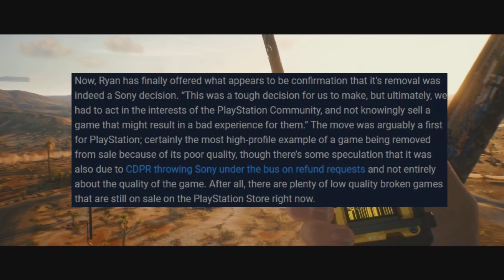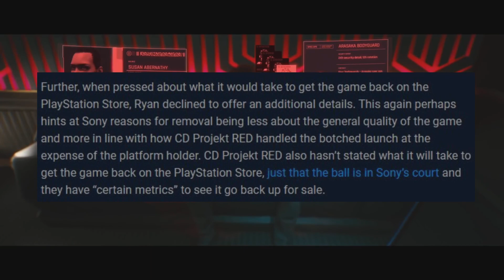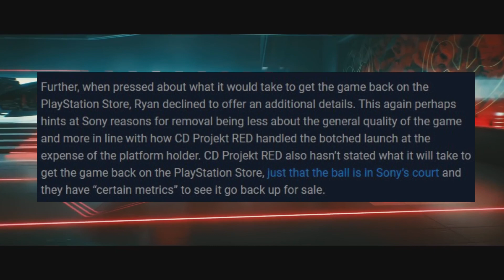Cyberpunk 2077: PlayStation CEO Jim Ryan Explains Why Cyberpunk 2077 Was Removed From PSN Store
In an interview with Axios, PlayStation CEO Jim Ryan made an official comment for the first time ever about Cyberpunk 2077’s removal from the PlayStation Store. Today we go over Why Cyberpunk 2077 Was Removed from PSN & When it Will return.

TIMESTAMPS
0:00 Intro
Outro